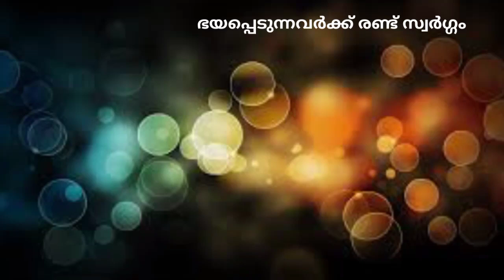ഭയപ്പെടുന്നവർക്ക് രണ്ട് സ്വർഗ്ഗം | alif media 786 | shemeer ashrafi | ഷെമീർ അഷ്റഫി | അലിഫ് മീഡിയ 786